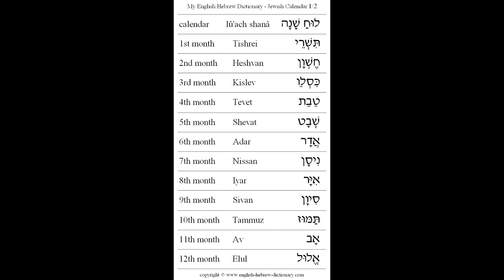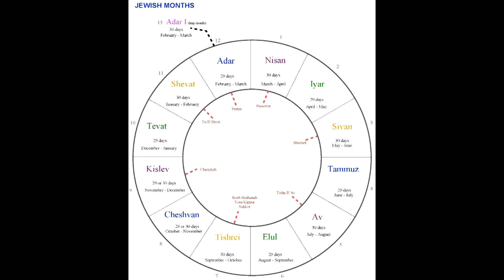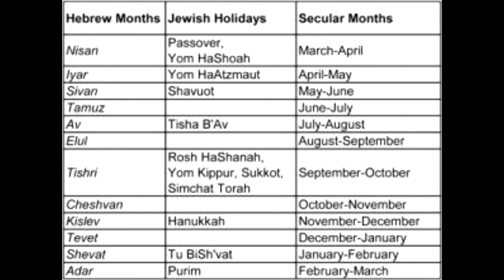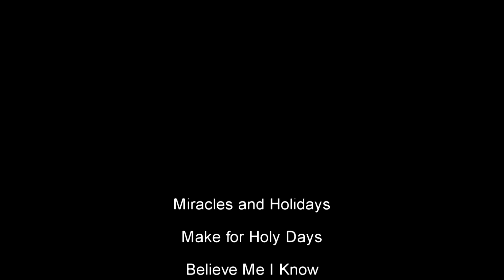Miracles and Holidays Make for Holy Days Believe Me I Know © 2022 BST Tolpen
A lesson in indoctrination as children within any given religion.  Warnings about attempts to force assimilation when it isn't desirable nor desired.  What is the cost to society and individuals' freedom when faced with the constant bombardment of crusaders claiming their way is the only way?  I'm not asking.  I'm just saying.